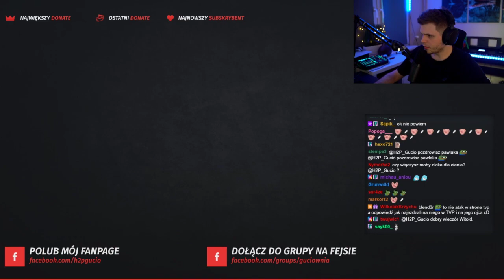Gucio reaguje na patoreakcja (pierwsza reakcja gucia)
Zapraszam do subskrypcji kanału oraz doceniam jeśli zostawisz fajny komentarz pod filmem.

Niestety Gucio w pełnej reakcji (wieczorem i to była druga reakcja) grał w alt f4 i nie oglądał teledysku a po przesłuchaniu utworu jak i podczas słuchania zbytnio się nie wypowiedział dlatego też nie wstawiłem drugiej części reakcji na kanał Sadge.
peepoHey